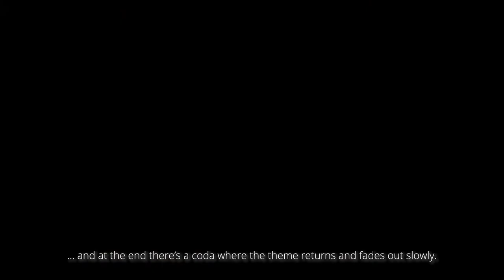INTERVIEW: Martin van Hees (Part 1/2)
From REMGEWOGEN, a video series by guitarist Martin van Hees, set out to promote Dutch contemporary classical guitar music. In this episode, Martin talks about his composition Ikariotikoyunbabarrange, an arrangement on the border between the Greek ikariotiko and the guitar composition Koyunbaba.